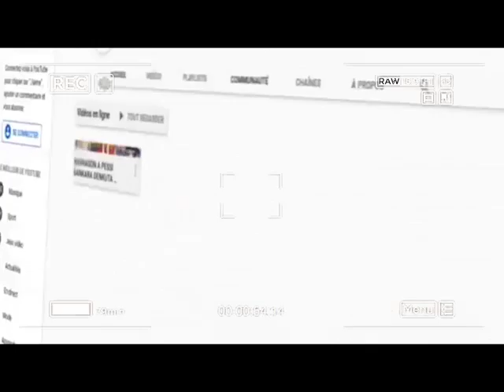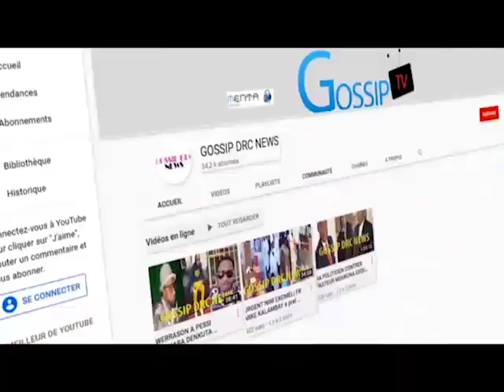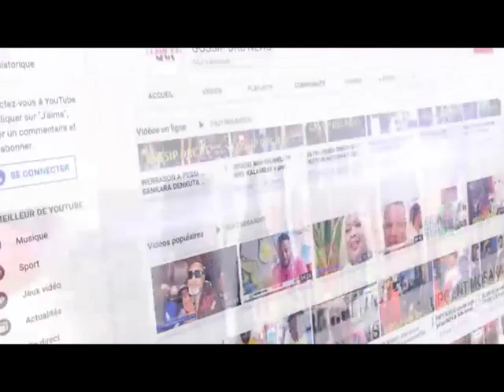TELE REALITE MALIKA MANIA CARMEL ODIA CHOUCHOU MIYAKE NENEYA KELEKELO MOURA DELA PRESSE